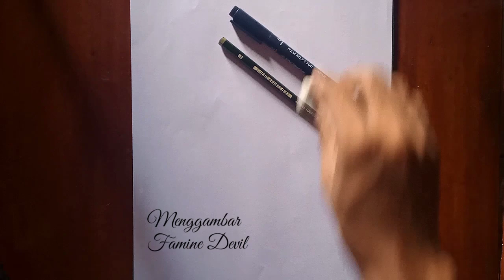Cara Menggambar FAMINE DEVIL (CHAINSAW MAN) - How to Draw FAMINE DEVIL Step by Step | Drawing Anime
Tutorial Menggambar Famine Devil dari anime Chainsaw Man
How to Draw Famine Devil Chainsaw Man Step by Step

Info & Kolaborasi: 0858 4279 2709 (WA)

Peralatan:
Pen Drawing Snowman size 0.2 & 0.6
Pensil Faber Castell
Penghapus Steadler
Spidol Warna Snowman
A4 Paper